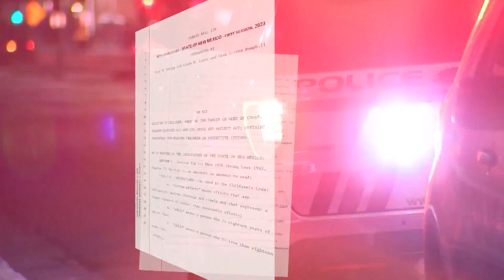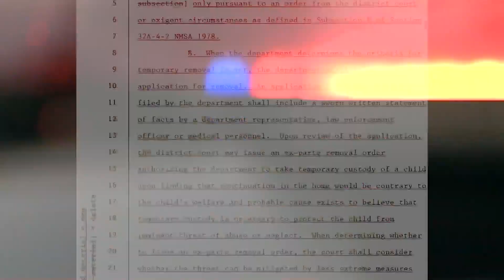Proposed legislation would limit police power in CYFD situations